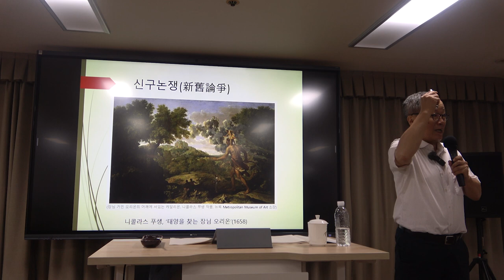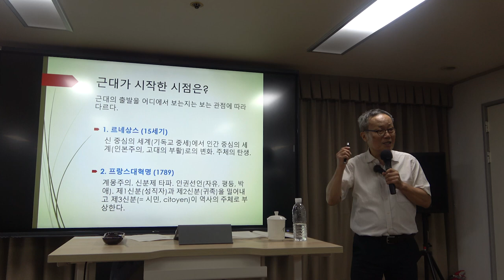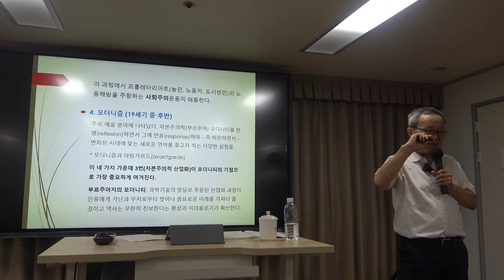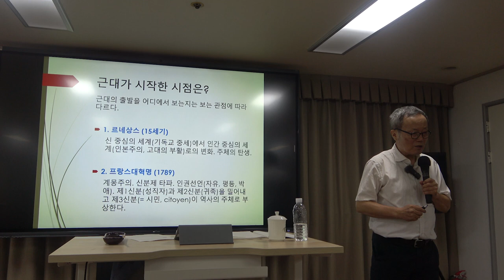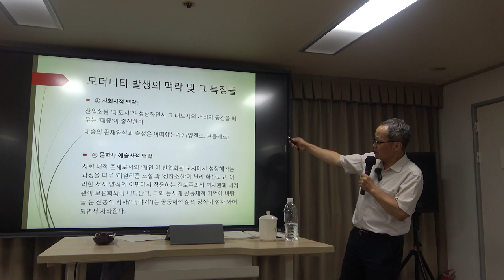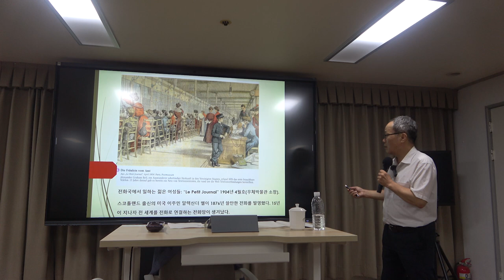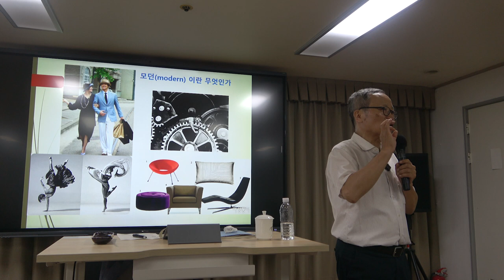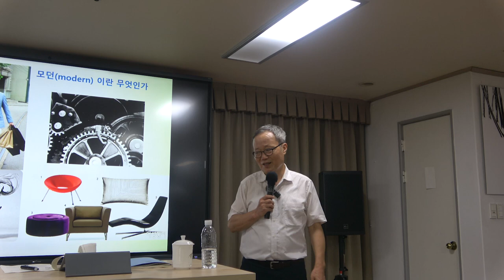현대란 무엇인가 1강(2) : 강의 개요 – 현대란 무엇인가? (1)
(출전: 프리드리히 엥겔스, 『영국 노동계급의 상황』, 이재만 옮김, 라티오, 2014)
(출전: 발터 벤야민, 『발터 벤야민 선집』, 제2권, 최성만 옮김. 도서출판 길 2007)
-다니엘 벨: 탈산업사회의 특징
(출전: 다니엘 벨, 『탈산업사회의 도래』, 김원동, 박형신 옮김. 아카넷, 2006)
(출전: 호르헤 루이스 보르헤스, 『픽션들』. 보르헤스 전집 2. 황병하 옮김. 민음사 1994.)

*  1강(2)의 주요 내용 : 강의 개요 – 현대란 무엇인가? (1)

*핵심어 : 모던(modern), 포스트모던(postmodern), 파사주, 리얼리즘, 발터 벤야민, 모더니티